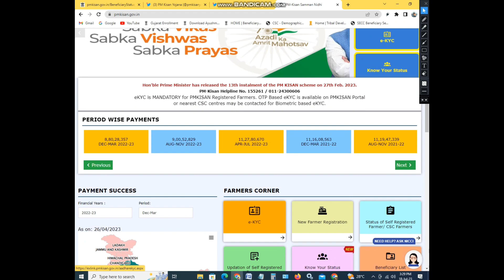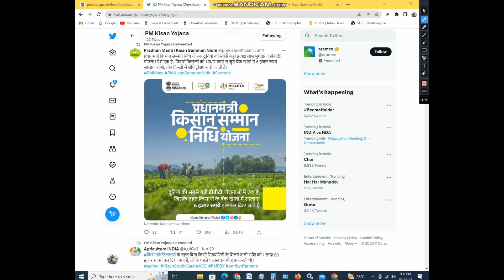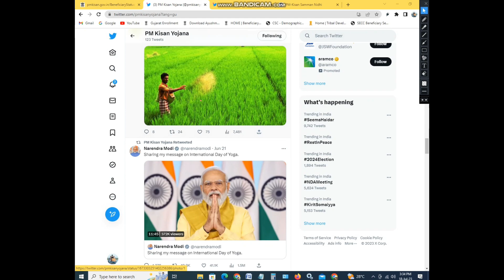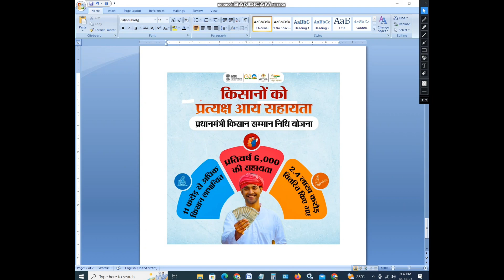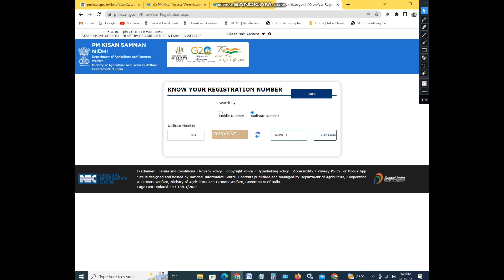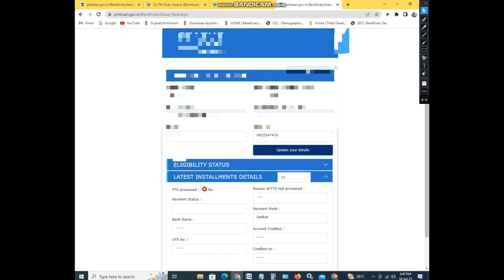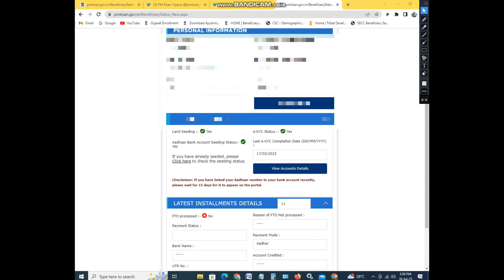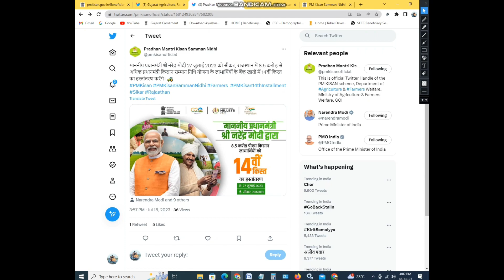PM kisan yojana Gujarat 2023 | આધાર સીડીંગ બાકી તો સહાય બંધ | 14 હપ્તો આવી ગયો | pm kisan yojna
pm kisan 14th installment gujarat 2023
pm kisan 14 ma hapto 2023 gujarat

pm kisan new 14 ma hapto  2023 gujarat

પીએમ કિસાન યોજના 2023 | 14મો હપ્તો |

આધાર સીડીંગ અને બેન્ક નવી ઉપડેટ
pm kisan new update2023 gujarat

pm kisan sahay 14 hapto new update 2023

किसान सम्मान निधि योजना 14वीं किस्त gujarat 2023

माननीय प्रधानमंत्री श्री नरेंद्र मोदी 27 जुलाई 2023 को सीकर, राजस्थान में 8.5 करोड़ से अधिक प्रधानमंत्री किसान सम्मान निधि योजना के लाभार्थियों के बैंक खातों में 14वीं किस्त का हस्तांतरण करेंगे।